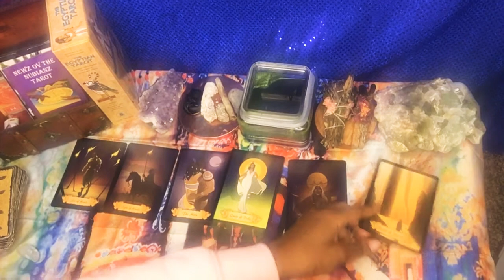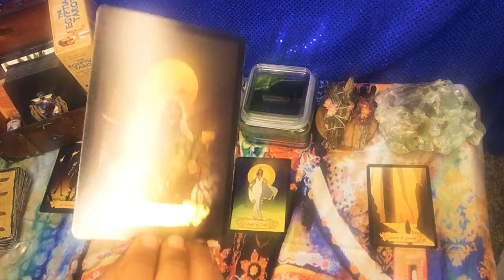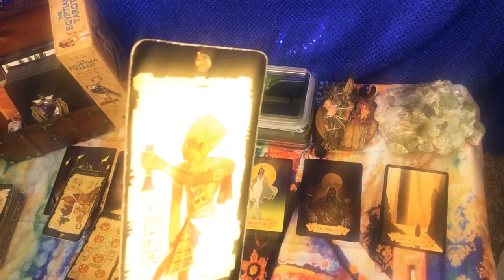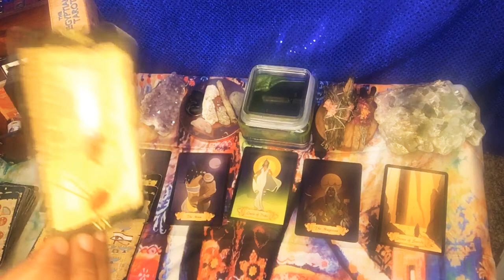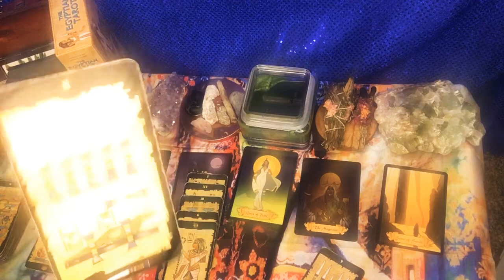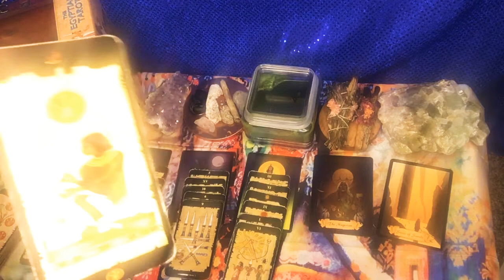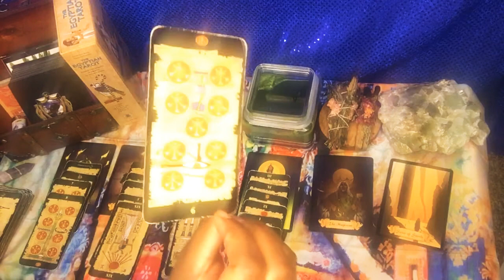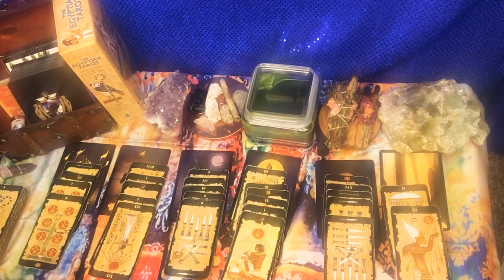Scorpio ♏️Tarot Reading: When can I contact you? 9.10.20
Hey Everyone! I'm Deb... I'm a intuitive high-priestess empress, my awakening begin in 2011 and I have been evolving ever since. I was born on a full moon in 1988 and I have been divinely guided since birth. My readings are timeless and not all people will resonates with them. At this time, I am not taking any personal readings. Sun @ 11am Collective Reading & Mon-Sat 11am CST for postings of two elected zodiac signs. First looks!! will be available SOON... Check out my IG for details. Thank you so much for your love and support!
Tarot decks: Egyptian Tarot Deck by Lo Scarabeo